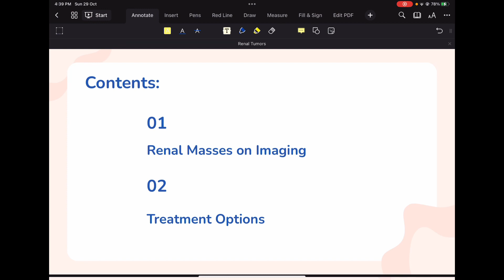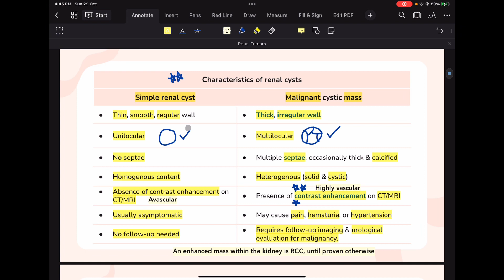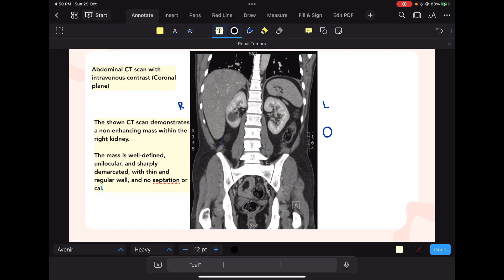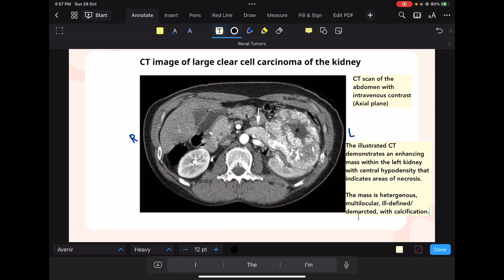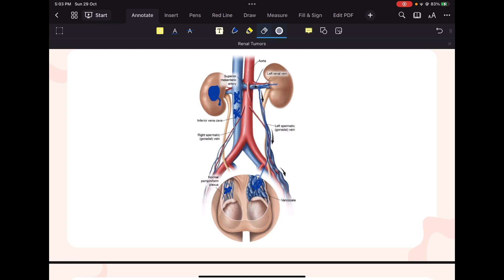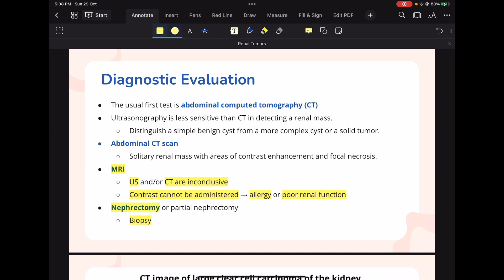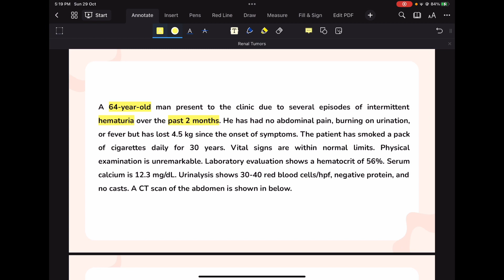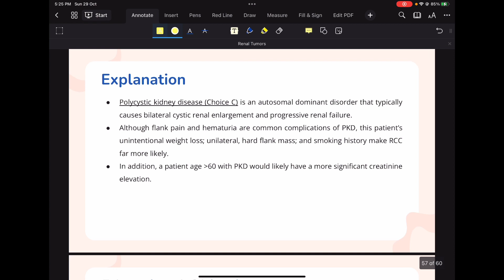طبيب الامتياز: إبراهيم المهيدب | renal tumors | مبادرة تعاون